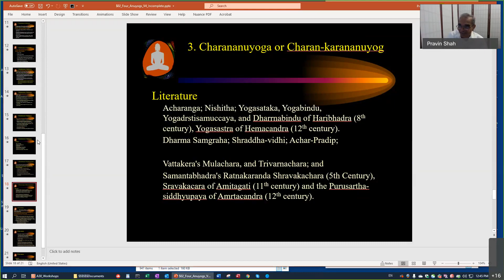Q&A: What and how Prayaschit (penance) can be done if a vow is broken?